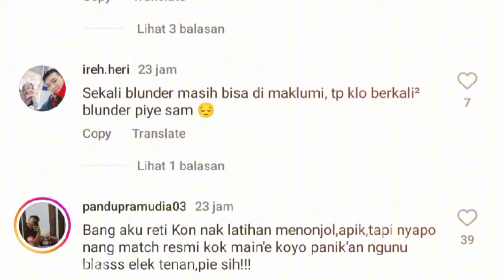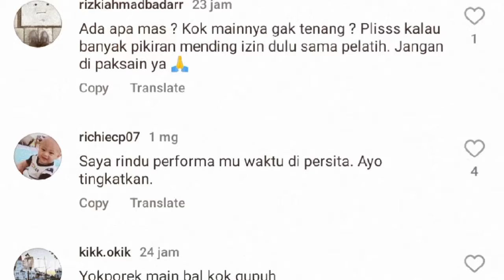LUPAKAN KEKALAHAN! Saatnya Arema Bangkit! Fakta Hanif Sjahbandi, Mantan yang Selalu Bawa Arema Sial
Berita Arema FC hari ini, Blunder dan Rusak Euforia Jersey Baru Arema FC. Lupakan Kekalahan, Thales Lira Ajak Bangkit Usai Arema Takluk Dari Persija Jakarta. Hanif Sjahbandi, Mantan yang Jadi Momok bagi Arema FC.